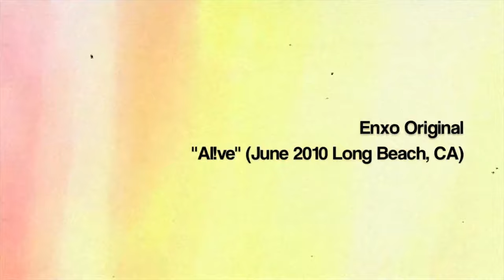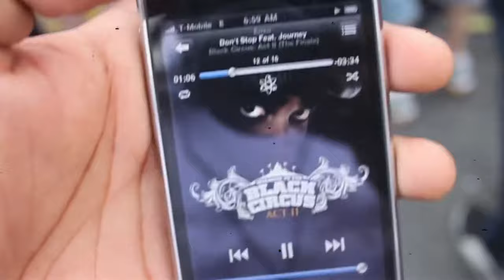Do this if you want a successful music career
You are more successful than you think... but your perspective is wrong. If you're an artist, a music producer, an engineer, or any sort of musician looking to build a career in this but you feel stuck, here is some advice for you. As someone who's been doing this for a long time, I may not have the level of success I sought to have by this age in my life, but I can say that once I changed the way I looked at my overall accomplishments and the things I've been able to do, I realized that I am a lot more successful than I give myself credit for. And if I'm doing that to myself, I know there are countless people out there who also could be doing the same thing. If you really want to learn how to be a successful musician and how to get a successful music career, the answer lies in your own past. Because you're probably already there. You just don't realize it.

Edited & Color Graded in FCPX w/ Color Finale